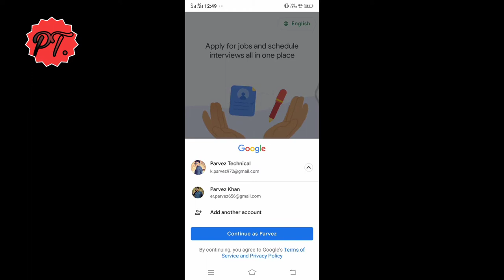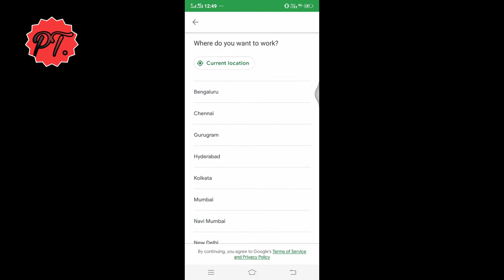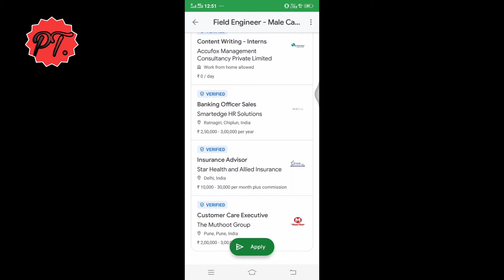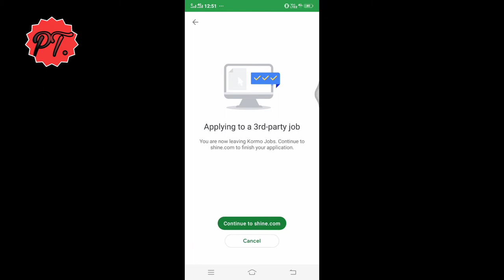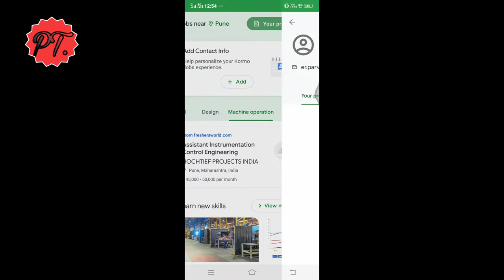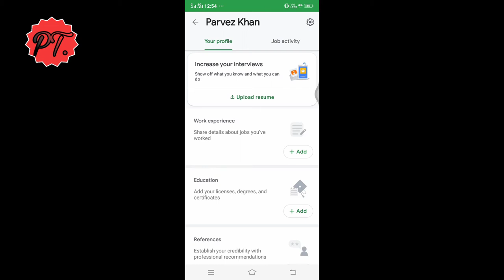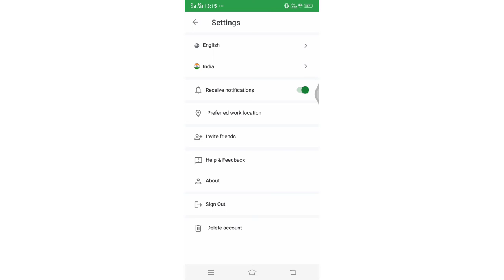How to use Kromo Jobs app?Google kromo ! Google jobs/ kromo jobs app kaise use kre . ParvezTechnical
Kormo Jobs : Best App for Job notification , How to use Kormo Jobs App in Hindi , Google kormo jobs review Kormo Jobs ऐप विभिन्न नौकरियों को लिस्ट करता है , इसके अलावा हर कोई इस प्लेटफॉर्म पर व्यक्तिगत रूप से अपना डिजिटल CV भी बनना सकता है । गूगल की यह लेटेस्ट पहल लाखों लोगों को नौकरियां दिलाने में मदद करेगी , जो कि यकीनन तौर पर Microsoft के LinkedIn और भारतीय मूल के जॉब सर्च पोर्टल्स जैसे Naukri.com और TimesJobs को टक्कर दे सकता है । गौरतलब है कि अप्रैल 2018 में गूगल ने भारत में अपने सर्च इंजन UR UTC FIRE ON To fag Aasaanjobs , Freshersworld , Headhonchos , IBM Talent Management Solutions LinkedIn , Quezx और Shine जैसे जॉब पोर्टल्स के साथ साझेदारी की ।

today to quickly find your next job.